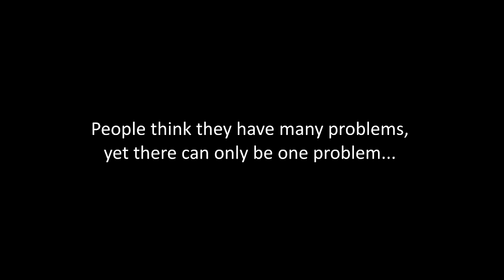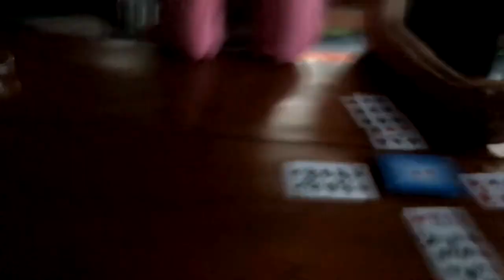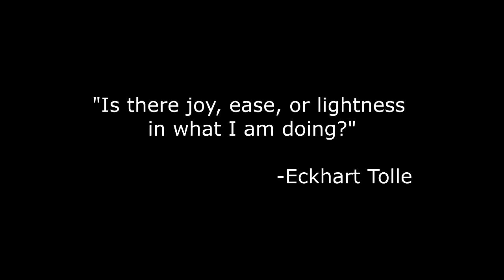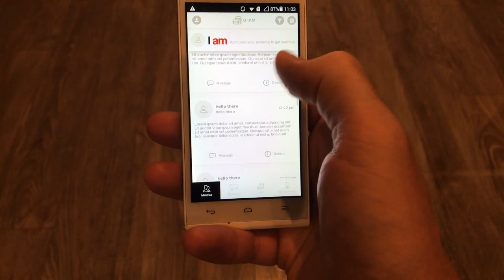Treetops (2018) | A spiritual documentary film by Abscondo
While filmed during the summer of 2018, Treetops documents a lifestyle and way of thinking that is highly relevant in the new world of 2020. Simplifying your life is no sacrifice at all; rather, an opportunity to end your suffering and experience life in a joyful new way.

for daily teachings, the Abscondo Podcast, music and much more.